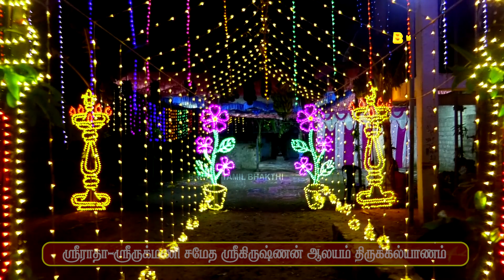திண்டிவனம்-ஸ்ரீராதா ஸ்ரீருக்மணி சமேத ஸ்ரீகிருஷ்ணன் திருக்கல்யாணம் | Sri Krishnar Thirukalyanam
10 YT திண்டிவனம்  அண்டப்பட்டு கிராமம் ஸ்ரீராதா ஸ்ரீருக்மணி சமேத ஸ்ரீகிருஷ்ணன் ஆலயம் திருக்கல்யாணம்